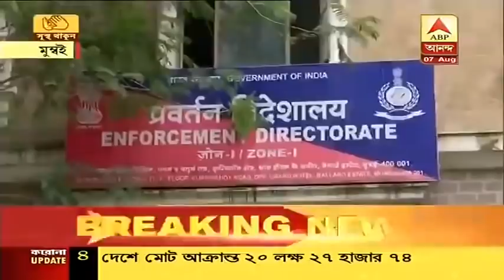হাজিরা না দিতে পারার আর্জি খারিজ, ইডির দফতরে রিয়া চক্রবর্তী, এবার ডাক পাঠাতে পারে সিবিআইও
ইডি দফতরে পৌঁছলেন রিয়া চক্রবর্তী| সুশান্তের ১৫ কোটি টাকা আত্মসাতের অভিযোগ| অর্থ তছরুপ মামলায় রিয়াকে সমন পাঠায় ইডি| হাজিরা পিছিয়ে দেওয়ার আর্জি জানান রিয়া| আর্জি খারিজের পরই ইডির দফতরে হাজিরা| ইডির নজরে রিয়ার কেনা জোড়া ফ্ল্যাট|